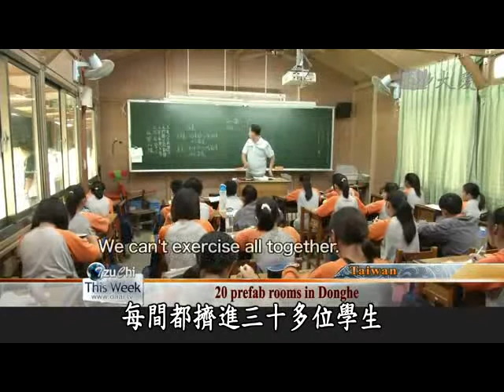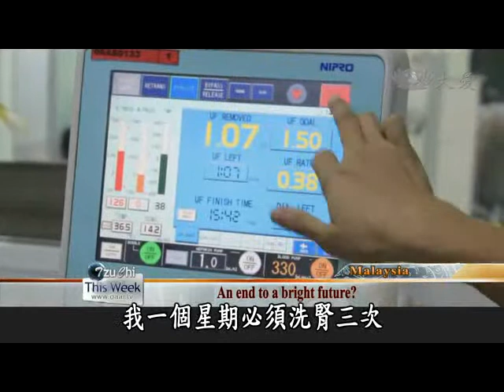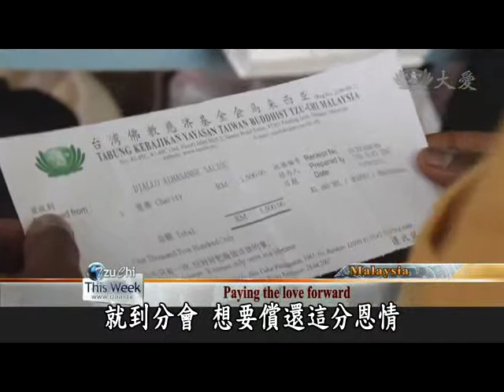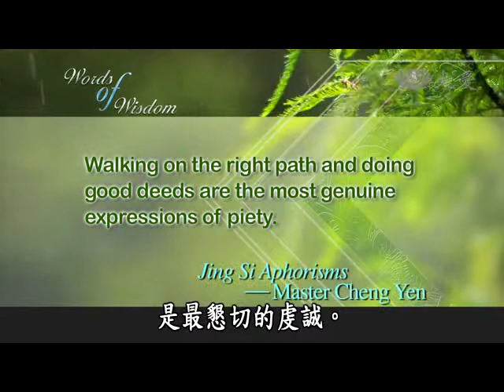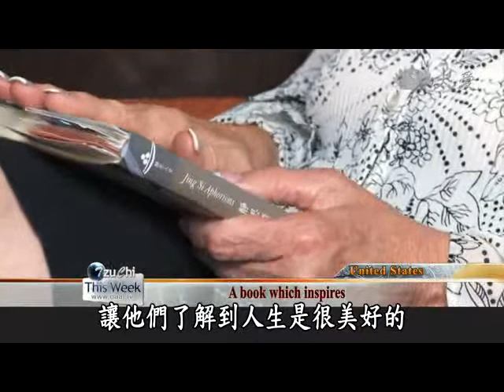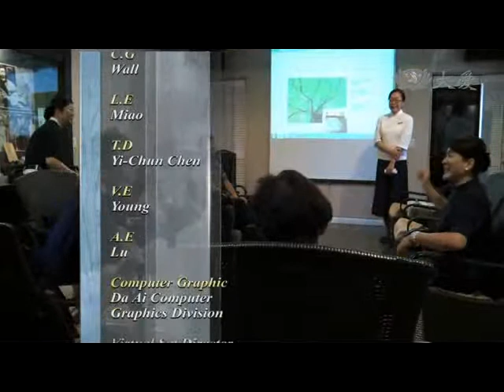2013.09.08《Tzu Chi This Week》